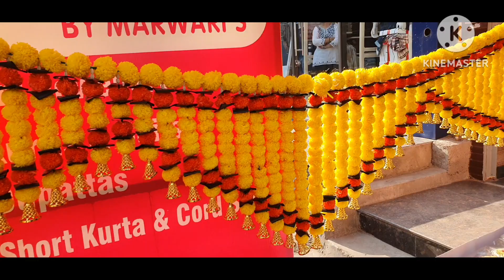धनतेरस शॉपिंग, बाजारों में है खूब रौनक, सभी को धनतेरस की बहुत बहुत शुभकामनाएं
धनतेरस धनतेरस
diwali shopping
Krishana nagar market
lal kawater Krishna nagar market
Delhi famous market
Lakeshmi Nagar market
लाल क्वार्टर लक्ष्मी नगर
best market Delhi